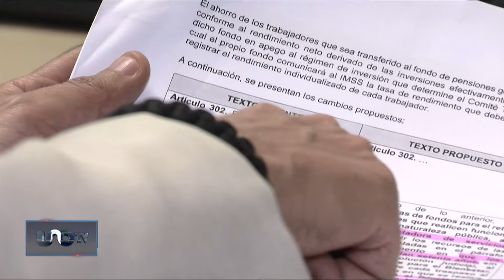Avanza en Diputados el Fondo de Pensiones para el Bienestar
Morena asegura que el dictamen busca homologar la ley del ISSSTE con la del IMSS en materia de imprescriptibilidad.